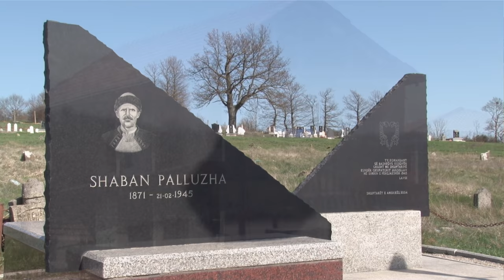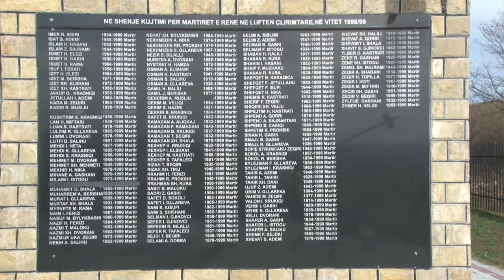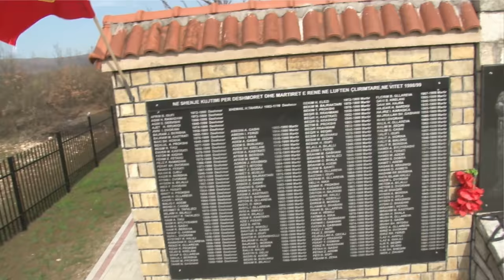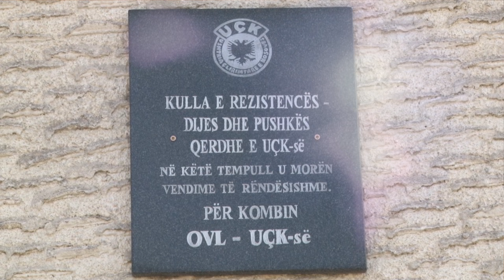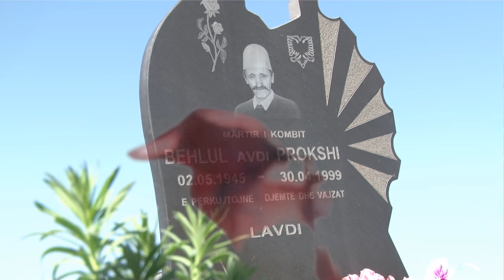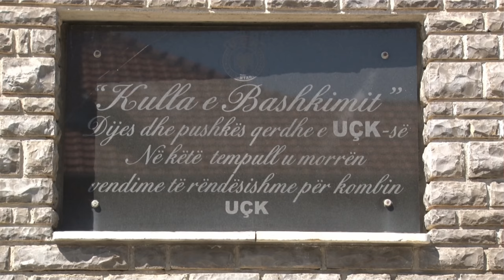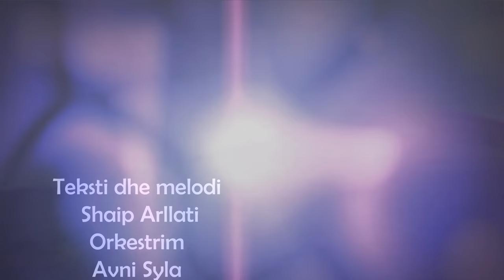Shaip Arllati Deshmorve dhe Martirve Prokshi